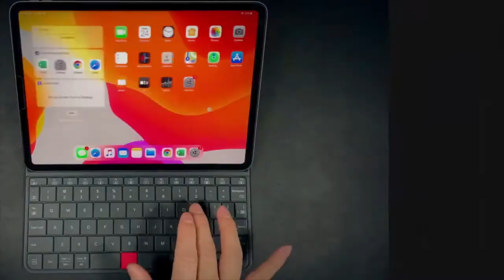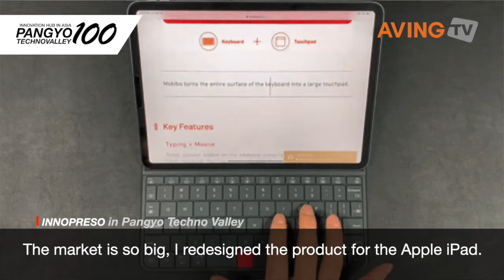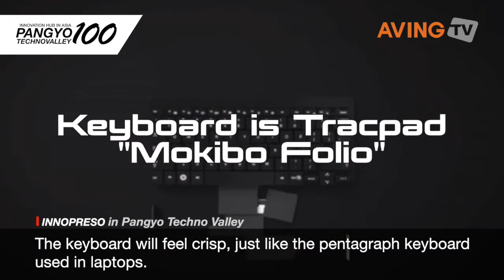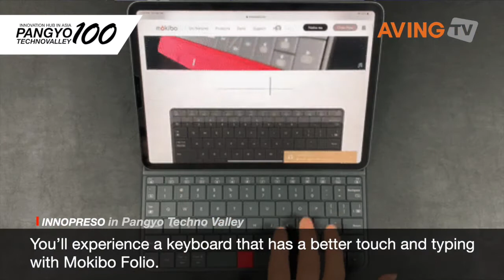[Pangyo, the Silicon Valley in Asia] Innopresso launches global crowdfunding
Pangyo Techno Valley represented as Asia's Silicon Valley is a business platform where companies with innovative products and technologies are gathered. With more than 1,300 companies in the IT, CT, and BT, Pangyo Techno Valley is a land of opportunity for startups where ideas come true quickly. Startup companies account for about 15% of all resident companies, and they are leading the innovation of Pangyo internally while increasing the technological value of Korea externally. One of them is Innopresso, which recently launched its independently developed Touchpad Convergence Keyboard Mokibo Folio in the global crowdfunding platform Kickstarter.